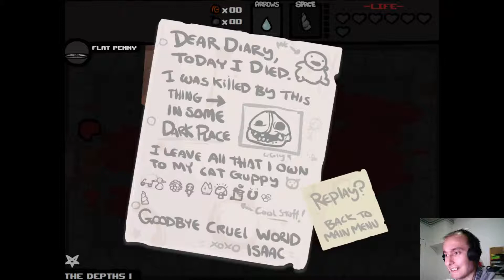The Binding of Isaac: So Close!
I hope you'll enjoy my latest episode of The Binding of Isaac!

It is one hell of a ride until the very end of the video so please
without further ado, enjoy!

I hope you liked this vdeo, if you did